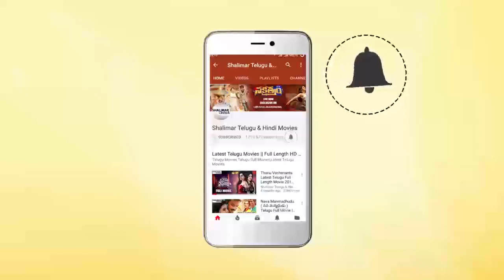Jeevitha Rajasekhar Gives Clarity On MAA Meeting Controversy || Shalimarcinema